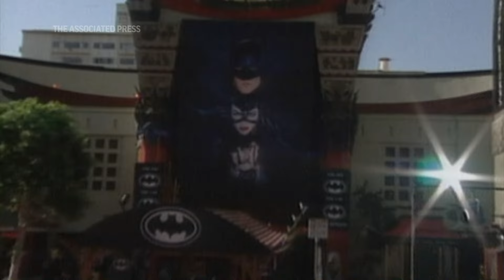Michael Keaton on reuniting with Tim Burton for 'Beetlejuice Beetlejuice' | AP interview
Michael Keaton says it would have been a "huge mistake" for his titular trickster ghost character to get significantly more screen time in "Beetlejuice Beetlejuice" than he did in the first film. The 72-year-old star sat down with AP entertainment journalist Gary Gerard Hamilton to talk about why he was nervous to return for the sequel featuring Jenna Ortega and Winona Ryder, the impact of Tim Burton's original 1988 horror comedy — and why he never thought of himself as playing Batman.